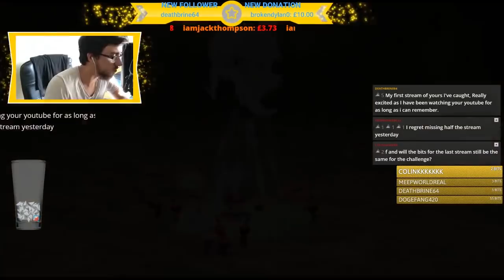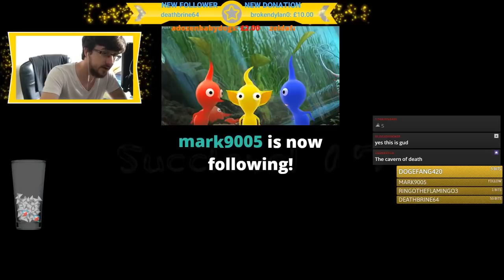Dazz Plays 🅱ikmin - Episode 45 - NOPE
SHE RETURNS!!! AND WE HAVE SO FEW PIKMIN LEFT...

TheShepard246
Dylan Brill
Red5Rainbow
DazzleKitty
Melchor Velasco